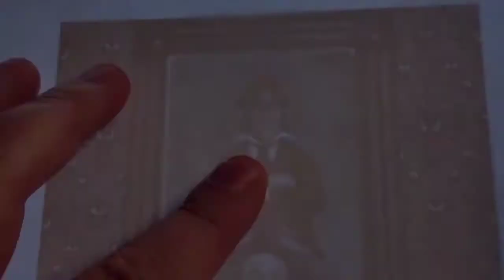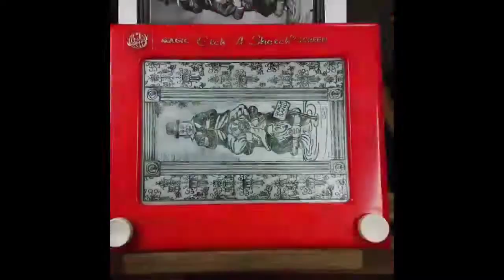The Haunted Mansion: Quicksand - From Concept to Preservation! Etch A Sketch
A complete BEHIND THE SCREENS look at my quicksand drawing from concept image to preservation in 2 minutes and 22 seconds!

Credit Dan Bressler for the soundtrack! @danbressler